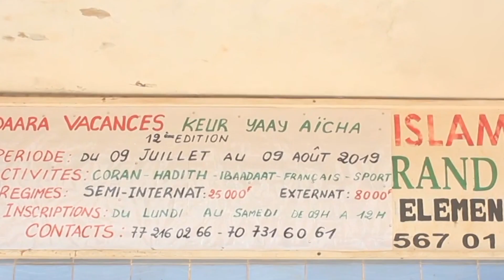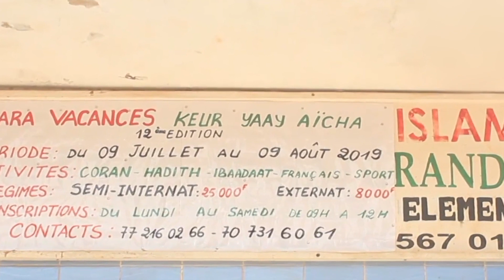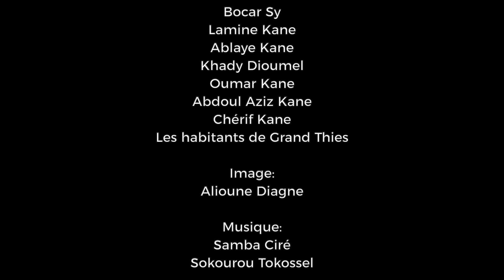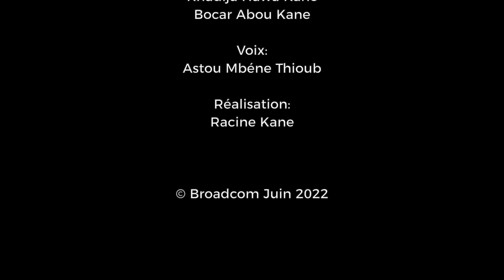Film HOMMAGE A HAWA RACINE KANE